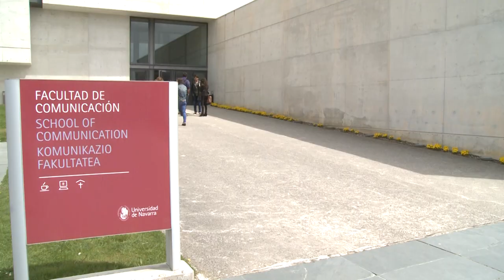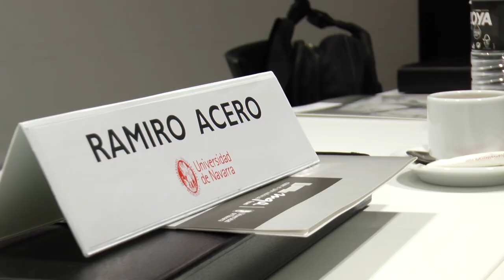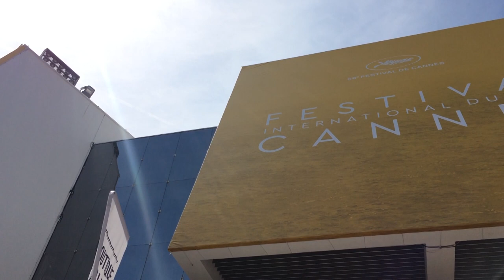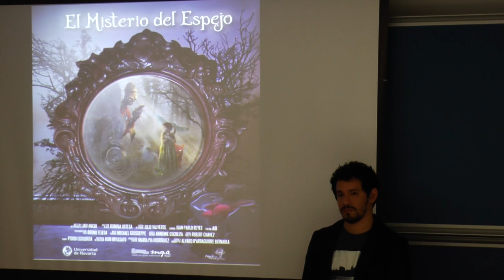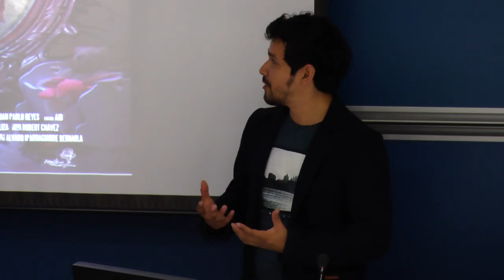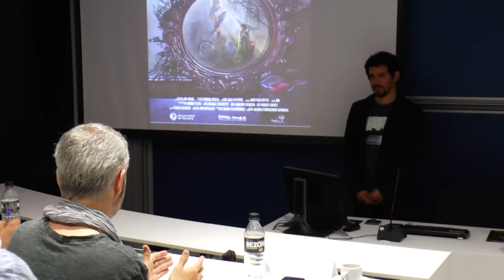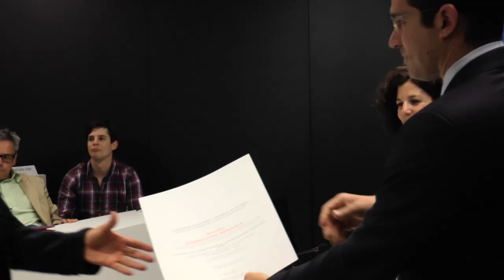Álvaro Iparraguirre, Máster en Guion Audiovisual - fcomunav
Durante el curso 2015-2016, Álvaro Iparraguirre ha cursado el Máster en Guion Audiovisual de la Universidad de Navarra. A lo largo del programa ha desarrollado un guion de serie junto con otros compañeros; e individualmente, un proyecto de largometraje ('El Misterio del Espejo'). Además de las clases y sesiones de trabajo con profesionales del ámbito audiovisual, Álvaro tuvo la oportunidad de asistir al Festival de Cine de San Sebastián, y de participar en el Short Film Corner del Festival de Cannes con su cortometraje 'Hasta siempre'. Esta es su historia.

La Facultad de Comunicación de la Universidad de Navarra es pionera en España en ofrecer estudios universitarios de Comunicación. Además de programas de Grado y Posgrado, ofrece itinerarios propios de especialización y programas bilingües con estancias de intercambio en sus más de 50 facultades asociadas en los cinco continentes. Hoy, fcomunav es Top 100 mundial (y quinta entre las de tamaño medio) según el Ranking QS.